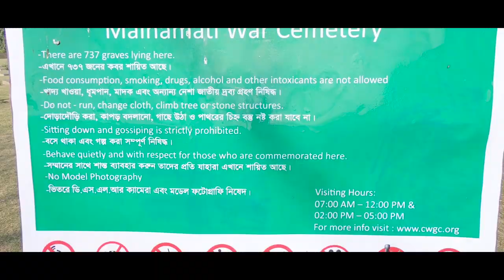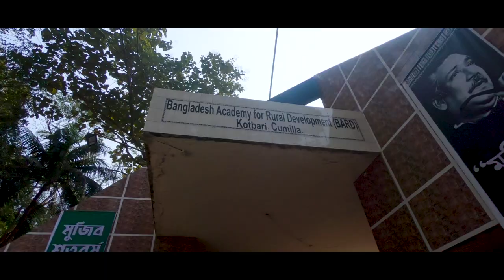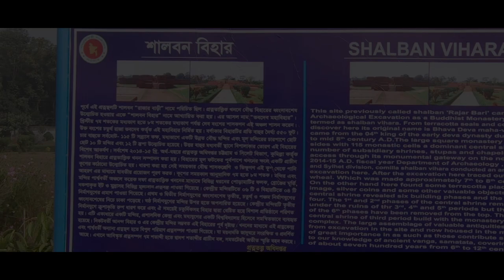Comilla, Bangladesh | A city of Wonder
Best places to visit in Comilla. Comilla is one of the largest cities of Bangladesh and about 2 and half hours away from the Capital. Comilla is famous for its own rich history, culture and some fascinating sights. It is a destination in Bangladesh that is waiting to be discovered.